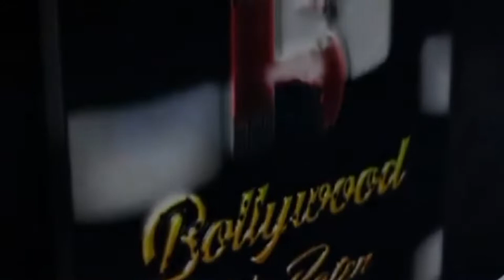Actor Avjeet Singh Spotted at a Gym in Mumbai | Anusha Randhawa's film Amaris Promotion